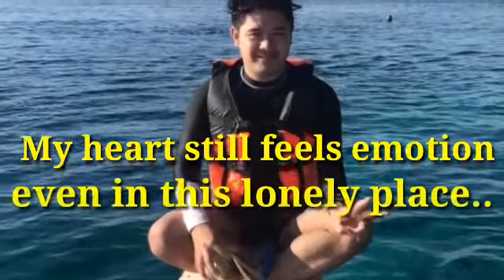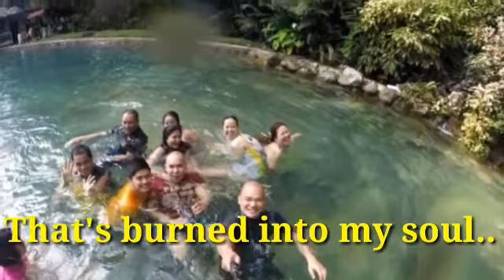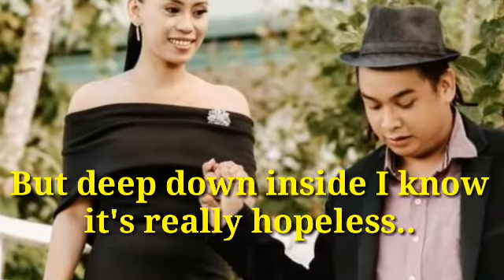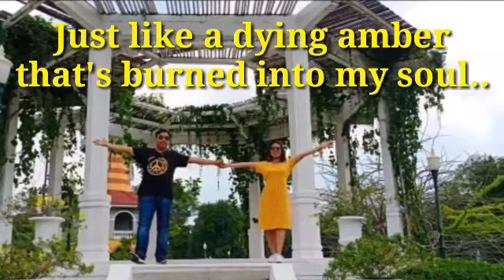OLD PHOTOGRAPHS - by: Jim Capaldi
Background photos and images owned by me.